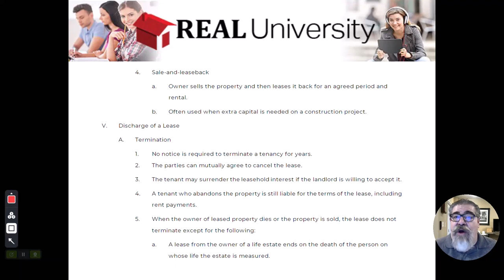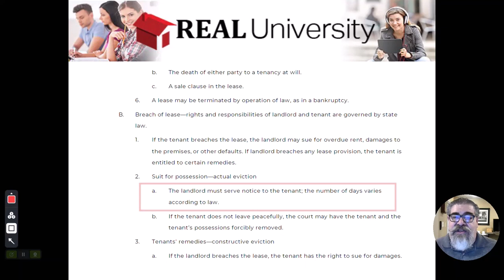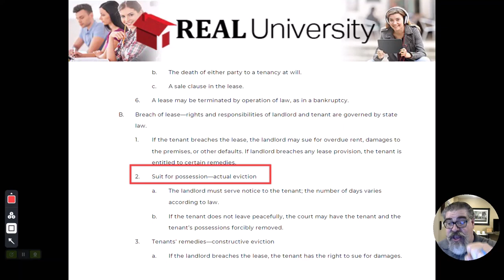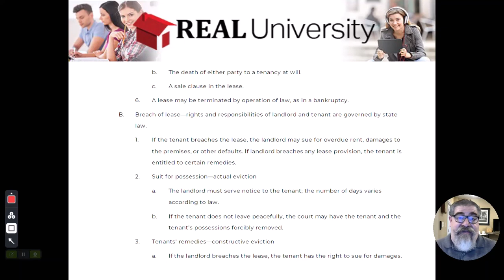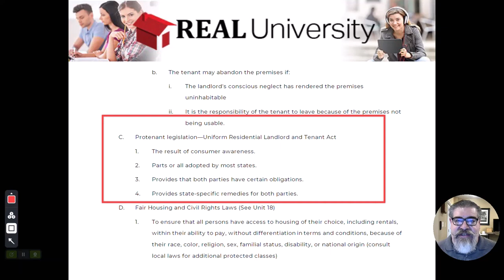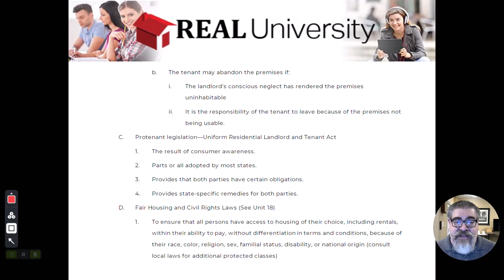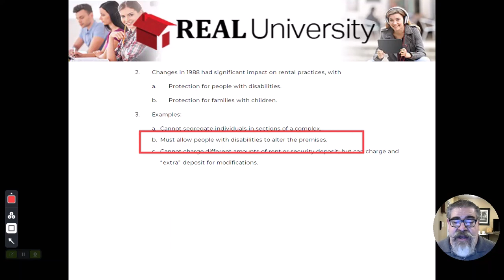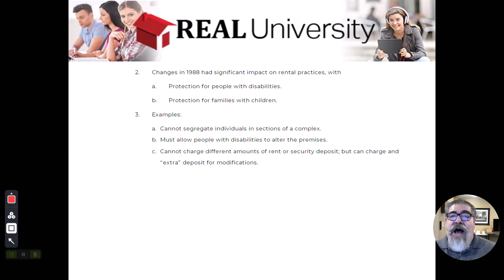Leasehold Estate And Leases Video 6